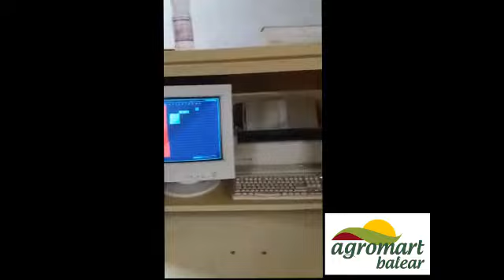Tomàtiga Agromart passant per la calibradora